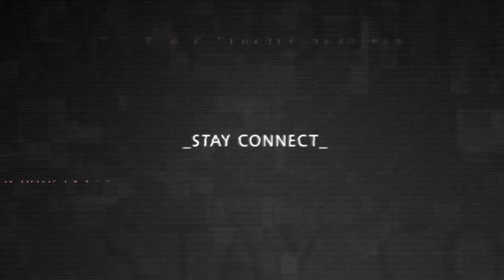WellnessLive Weekend Spinning Contest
GIANFRANCO GRAZIANO LIVE